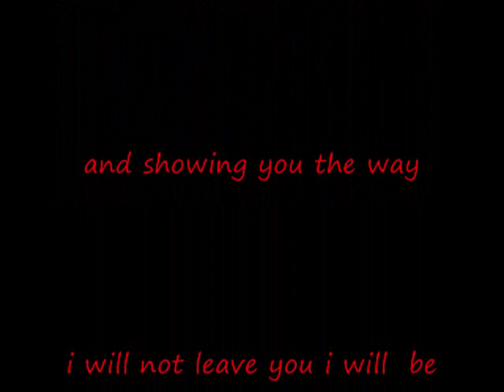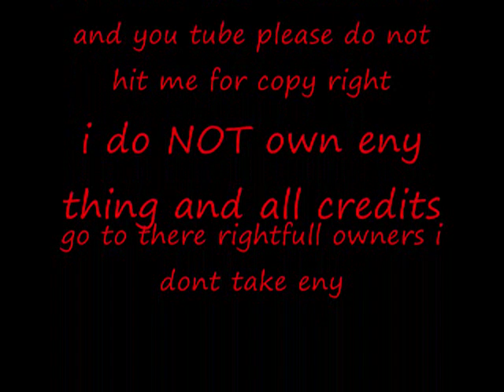Wolves Dear agony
The wolf and Eco tourism:
Worldwide the tendency is to sideline the importance of Eco tourism in favor of the very noisy Hunting industry. In particular tourism related to see the world's apex predators in their natural surroundings, alive. Wolves, bears lion and leopard are some of the favorite species people flock to the wilderness areas to see. With them they bring millions of Dollars, Pound and Euro that boost a much larger part of the world's poorer and not so poor communities. Wealth generation and job creation is far more prevalent and sustainable with Eco tourism and whole communities benefit from this green friendly industry. In comparison the hunting industry benefits only a few privileged people and only on a seasonal basis.
For instance we have the wolves of Yellowstone, well worth over $35 million a year in tourist revenue and this from an underdeveloped industry. The Northern Rockies States are robbing their people of millions of dollars revenue on a sustainable all year round basis by killing the apex predators to maximize the elk and deer herds for the hunters in the hunting season.
People from the South and all over the world flock to the Yellowstone to see wolves in the wild. To listen to their howling at nite and with great excitement take pictures and speak of the privilege to have seen one of the world's greatest predators in the wild running free, as they were intended to do and have been doing for millions of years.
People do not come all this way to see herd upon herd of genetically inferior elk, moose and deer trampling the countryside to dust. They come to see Wolves.
Vincent Kennard
 song by dear agony breaking benjimen